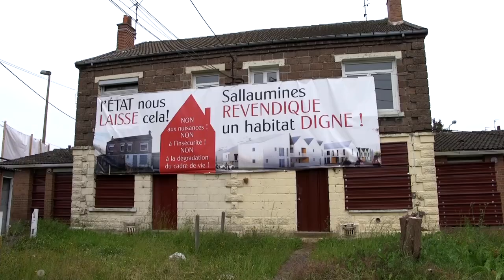Marche sur l'Elysée - jour 2